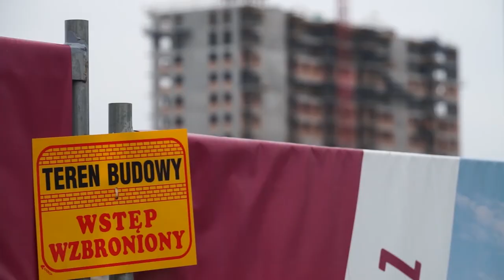Z Mieszkania Plus zostały tylko obietnice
Wypowiedź: Jarosław Jędrzyński, analityk rynku nieruchomości, RynekPierwotny.pl

Miały być mieszkania na tanich gruntach za niski czynsz a skończyło się na obietnicach. Program Mieszkanie Plus istnieje bardziej w świadomości społecznej, niż na rynku nieruchomości – alarmuje ekspert portalu RynekPierwotny.pl. Minister Infrastruktury zapowiedział ostatnio przygotowanie specustawy, która miałaby przyśpieszyć realizację programu. Po dwóch latach działania Mieszkania Plus powstało tylko 1700 lokali.

- Mieszkanie Plus funkcjonuje na polskim rynku nieruchomości już drugi rok, ale można powiedzieć, że program istnieje bardziej w świadomości społecznej, niż na rynku nieruchomości. Dane, które dotyczą realizowanych mieszkań w ramach programu zupełnie nie dają żadnej rękojmi powodzenia tej inwestycji w przyszłości – w przyszłej, lub dalszej perspektywie. – mówi newsrm.tv Jarosław Jędrzyński, analityk rynku nieruchomości, RynekPierwotny.pl

Co stało na przeszkodzie w realizacji programu Mieszkanie Plus?

Jak wskazuje ekspert z portalu RynekPierwotny.pl, deweloperów odstraszały warunki programu rządowego: – Przede wszystkim jest to problem dochodzenia do własności, czyli długoletniego, trzydziestoletniego finansowania mieszkań. Poza tym chodzi tu również o kwestię narzucanych urzędowo czynszów. Nikt nie jest w stanie przewidzieć, czy te czynsze, które nie będą rynkowe, tylko narzucane z góry deweloperom, będą gwarantować zysk z inwestycji – wyjaśnia Jarosław Jędrzyński, i dodaje. – Dochodzi również kwestia ziemi, za którą deweloperzy będą musieli zapłacić, co prawda będzie to rozłożone w czasie, ale jednak nie zostanie zrealizowane założenie budowy na tanich gruntach Skarbu Państwa.

Problem deweloperów z zakupem gruntów miało rozwiązać ostatnie rozporządzenie Prezesa Rady Ministrów z 12 stycznia, w ramach której ma powstać tzw. „bank ziemi”, rozporządzający nieruchomościami Skarbu Państwa. Grunty z Krajowego Zasobu Nieruchomości przeznaczone będą pod inwestycje z programu Mieszkanie Plus. Czynsz natomiast będzie zależny od corocznych rozporządzeń wydawanych przez Radę Ministrów.

- Jeśli chodzi o statystyki mieszkań, które są realizowane w ramach programu Mieszkanie Plus, jest to zaledwie 1700 lokali w inwestycjach zrealizowanych w ramach części komercyjnej. Polega to na tym, że BGK Nieruchomości odkupuje gotową inwestycję wybudowaną na prywatnym gruncie od dewelopera, a następnie mieszkania będą wynajmowane najemcom po cenach rynkowych. Już dziś wiadomo, że będą co najmniej dwukrotnie wyższe od zaproponowanych w ustawie – dodaje Jarosław Jędrzyński.

Wg nowej ustawy KZN, zyski z uczestnictwa w programie ma zapewnić m.in. niższy koszty uzyskania nieruchomości, ustalona część mieszkań w charakterze deweloperskim i użytkowym (kolejno: 30% i 20%) oraz proces ustalania czynszu, będący kompromisem z inwestorem.

Minister Infrastruktury zapowiedział przygotowanie specustawy, która miałaby przyśpieszyć realizację programu. Pierwsze lokale w ramach inwestycji Mieszkania Plus na gruntach Skarbu Państwa mają stanąć już w 2019 roku.